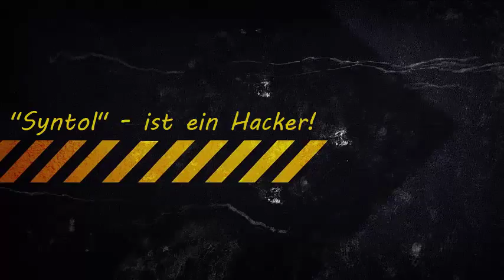[SF2] - "Syntol" - Hacker